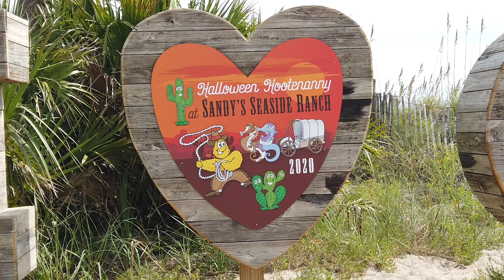Halloweekends 2020 Recap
Five Halloweekends filled with fun activities, sweet treats, laughs, and wonderful memories that will last a lifetime ❤️  Take a look back with us at all the fun our guests had during the month of October at Ocean Lakes!